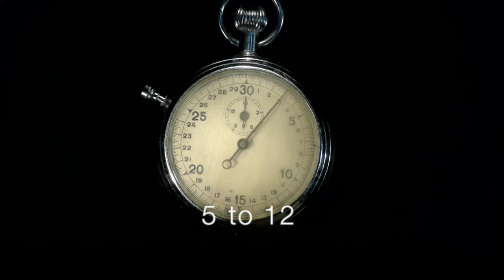June 2014 Trailer - '5 to 12'